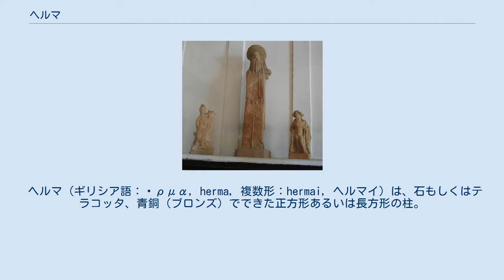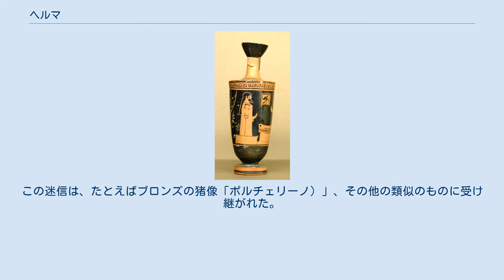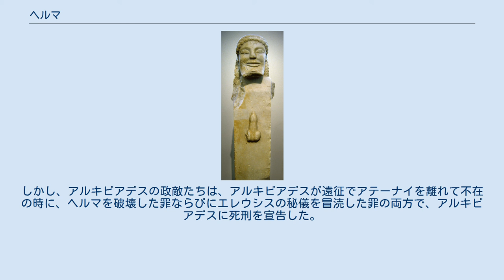ヘルマ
アテナイの市場に置かれていたデモステネスのヘルマ。
ポリュエウクトス作。
紀元前280年頃。
グリュプトテーク蔵。
 ヘルマ（ギリシア語：ἕρμα, herma, 複数形：hermai, ヘルマイ）は、石もしくはテラコッタ、青銅（ブロンズ）でできた正方形あるいは長方形の柱。
柱の上にはヘルメースの胸像が乗っており、通常あご髭を生やし、さらに柱の部分には男性の生殖器がついている。
古代ギリシアの神ヘルメースの名はこのヘルマに由来するという説があり、一説には、ヘルメース神は商人および旅行者の守護者としての役割を担う前は、生殖力・運・街道と境界と関連した、ファルス（男根）の神であった。
 さまざまな種類のヘルマ ヘルマは街道と境界の境界線を示す目印として使われた。
他にも、アテーナイでは、幸運を招くよう家の外に置かれた。
この迷信は、たとえばブロンズの猪像「ポルチェリーノ）」、その他の類似のものに受け継がれた。
猪の鼻とヘルマの陰茎（ペニス）が輝いているのは、幸運または多産を願って触られるからである。
 ペロポネソス戦争の間の紀元前415年、アテーナイ艦隊がシラクサに向けて出帆しようとする前夜、アテーナイ中のすべてのヘルマが破壊された。
これは恐ろしい不信心な行為で、多くの人々は遠征の成功を脅かすものだと考えた。
シラクサか、もしくはアテーナイの戦争に反対する穏健派（女の平和のアリストパネスなど）による破壊活動だと信じられ、実際にアルキビアデスが事件の首謀者として訴えられた。
アルキビアデスはそれを否認し、裁判を受けると申し出たが、アテーナイの人々はこれ以上の遠征の中断を望まなかった。
しかし、アルキビアデスの政敵たちは、アルキビアデスが遠征でアテーナイを離れて不在の時に、ヘルマを破壊した罪ならびにエレウシスの秘儀を冒涜した罪の両方で、アルキビアデスに死刑を宣告した。